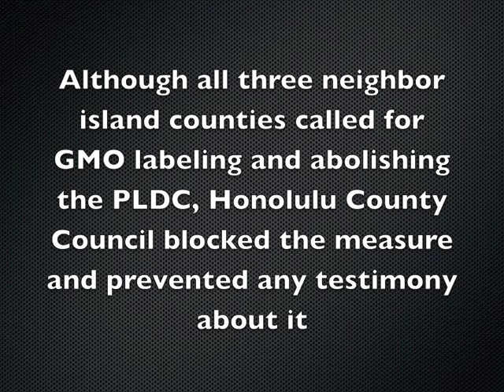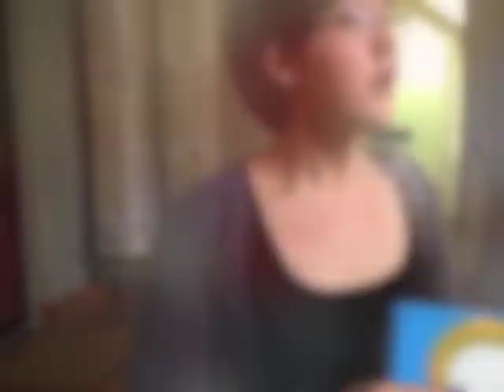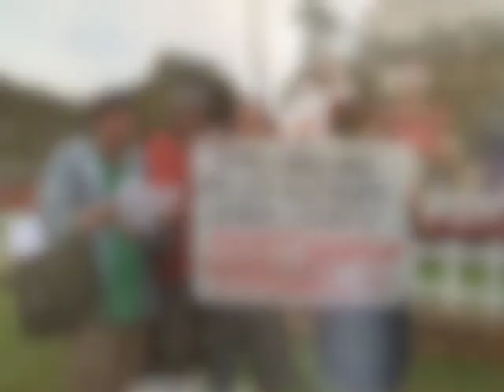Attention! No Speaking (about GMO and the PLDC) at Honolulu Hale 12/05/12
Edited from the livestream: Speaking about GMO labeling or abolishing the PLDC gets people cut off or thrown out by the police, but where thereʻs a will thereʻs a way. And there was some good "testimony" out in the hallway.

More on the episode of the police action against Blade Walsh, "36 Seconds of Free Speech"